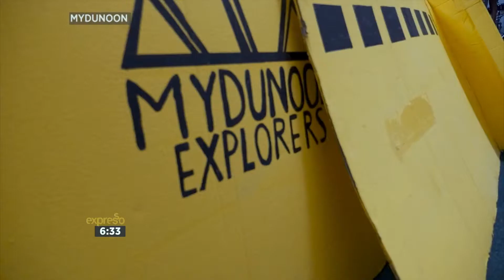Mandela Monday Hero - MyDunoon Organisation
We take a look at an organisation that’s Looking After the Dunoon community